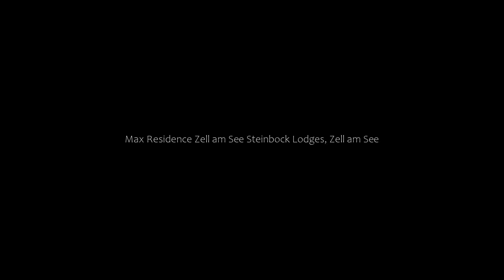Max Residence Zell am See Steinbock Lodges, Zell am See, Austria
About Property:
Set 49 km from Bad Gastein Railway Station, 500 m from Casino Zell am See and 600 m from Zell am See Train Station, Max Residence Zell am See - Steinbock Lodges offers accommodation situated in Zell am See. This apartment provides free private parking, a lift and free WiFi. The property is non-smoking and is located 4.6 km from Zell am See-Kaprun Golf Course.
The spacious apartment with a terrace and garden views featur...
Property Type: Hotel
Address: 4 Steinergasse, 5700 Zell am See, Austria
Searching For
1. Max Residence Zell am See Steinbock Lodges - Zell am See - Austria
2. Max Residence Zell am See Steinbock Lodges - Zell am See - Austria Address
3. Max Residence Zell am See Steinbock Lodges - Zell am See - Austria Rooms
4. Max Residence Zell am See Steinbock Lodges - Zell am See - Austria Amenities
5. Max Residence Zell am See Steinbock Lodges - Zell am See - Austria Offers and Deals
Audio Credit:
Track Title: Reasons To Hope
Artist: Reed Mathis